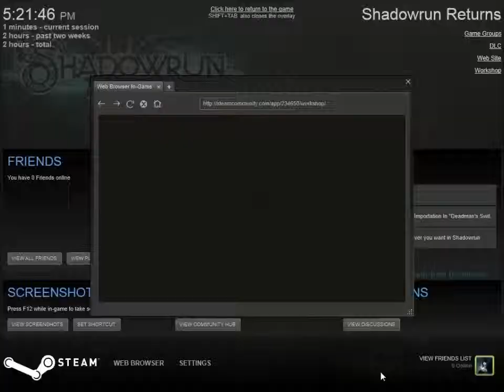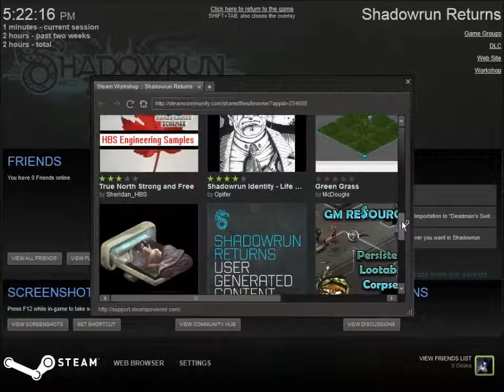Let's Play: Shadowrun Returns 01 - Character Creation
Shadowrun Returns is a cyberpunk fantasy tactical role-playing video game developed by Harebrained Schemes, an indie game publisher led by Jordan Weisman, the creator of the Shadowrun tabletop role-playing game.